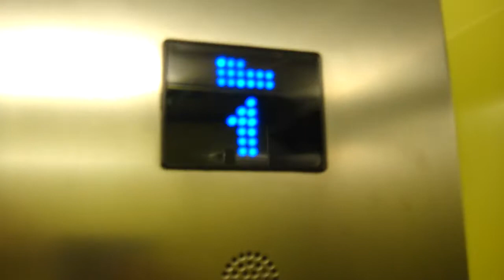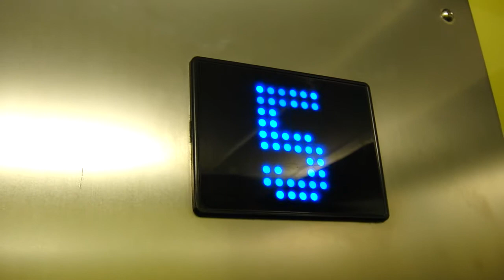Thyssen (MB: Amsler) Traction Elevator @ Liljeholmsstrand 3, Stockholm, Sweden!